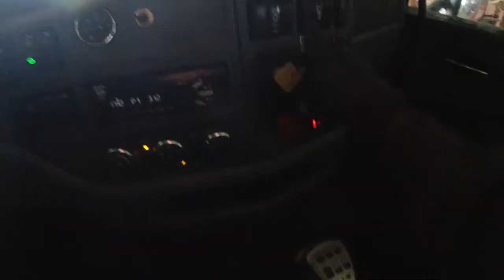Brakes are on, now we can STOP!!!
Today we were able to finish installing the new drum brakes on our semi trailer so we can continue hauling corn, then at the end of the day we went to spread a load of beet pulp